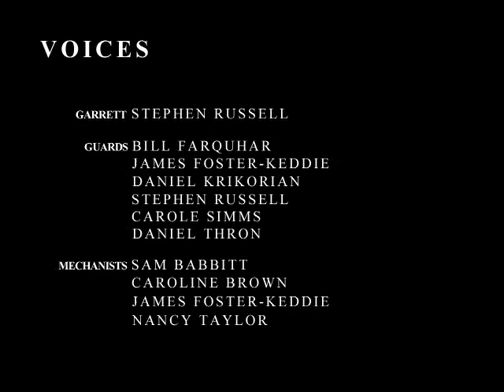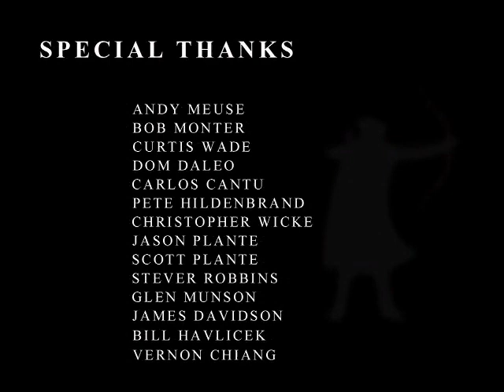Thief 2 The Metal Age Ending Credits